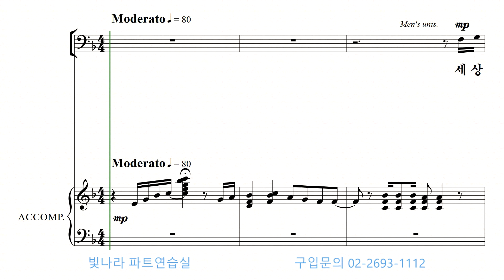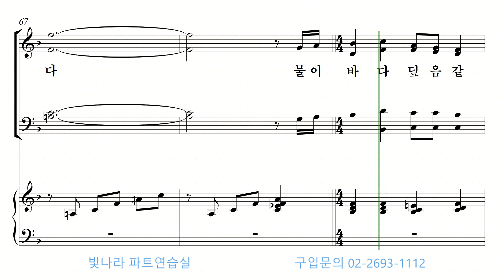[빛나라CCM1] 19. 물이 바다 덮음 같이 -베이스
[빛나라CCM1] 19. 물이 바다 덮음 같이(arr. 김삼곤) -베이스